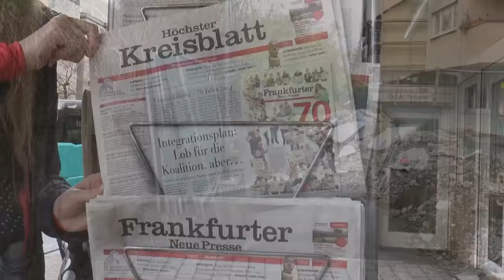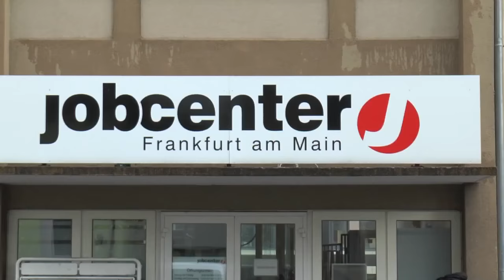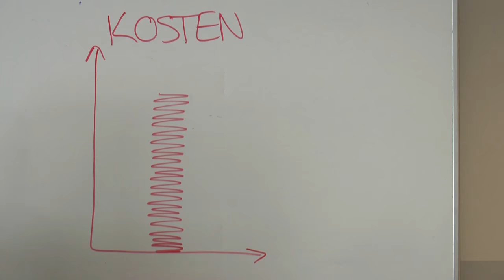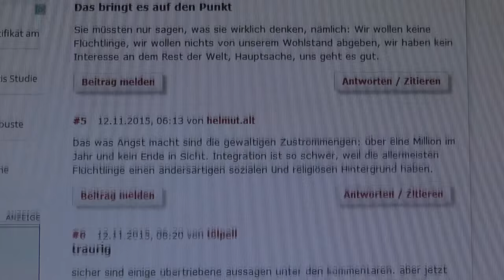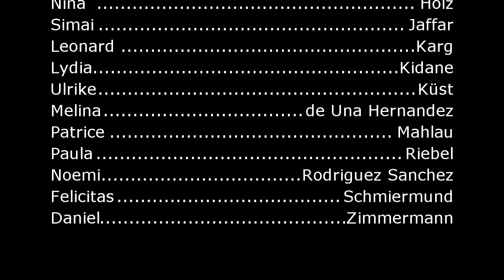Flüchtlinge - Eine Frage der Perspektive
Ein Dokumentarfilm der AG "FDG in Aktion" des Friedrich-Dessauer-Gymnasiums in Frankfurt-Höchst